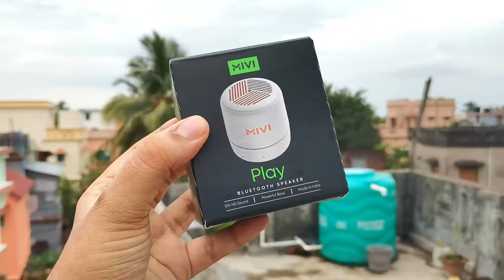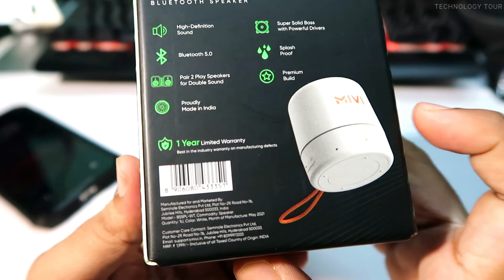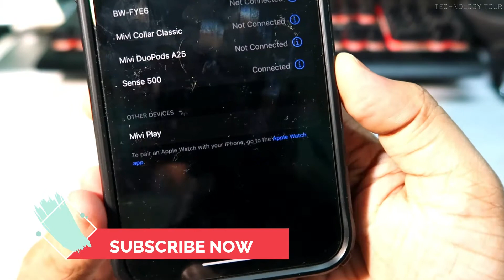mivi play bluetooth speaker 🔥 best bluetooth speaker 2021 | made in india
Don'y forget to like 😉👍👍

About Video 🤷‍
Hi Friends.This video is of Mivi Play Bluetooth Speaker Unboxing & Quick Review. Mivi Play, a portable and powerful Bluetooth speaker with 5W output.This is made in India speaker . It comes with 6 different colours with unique design. This is a budget wireless speaker which you can buy from Flipkart only for 799 rs.This is one of best bluetooth speaker 2021.

00:00 Intro
Unboxing
Features
Review
Pros and cons
Conclusion

Copying of any of my creation is strictly against of the copyright law.